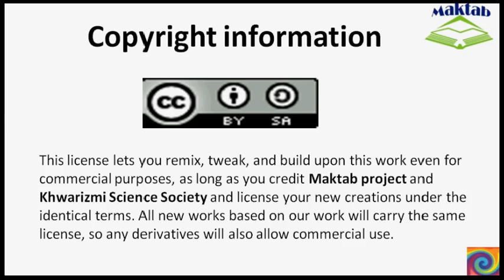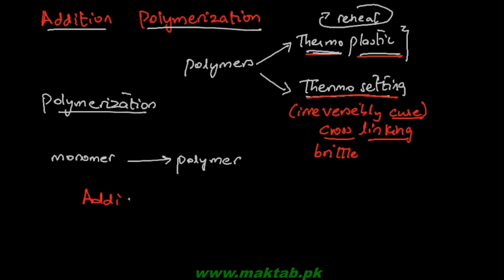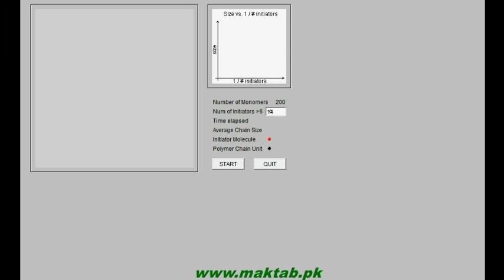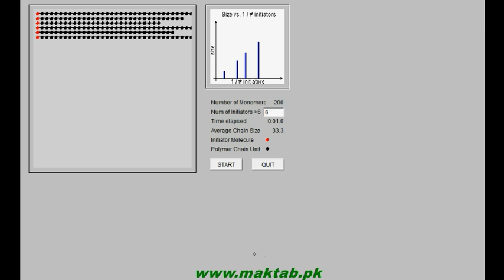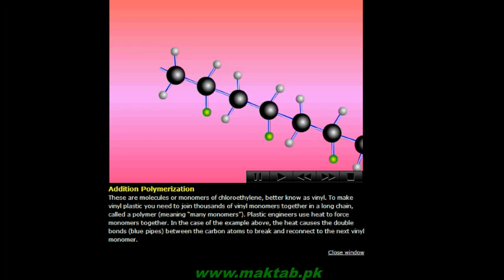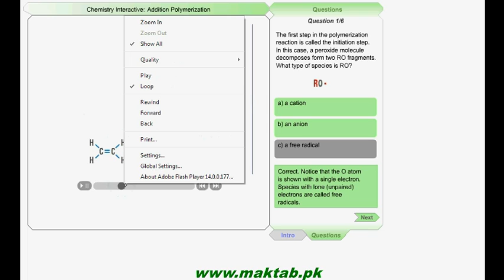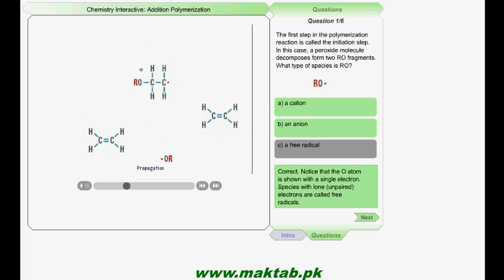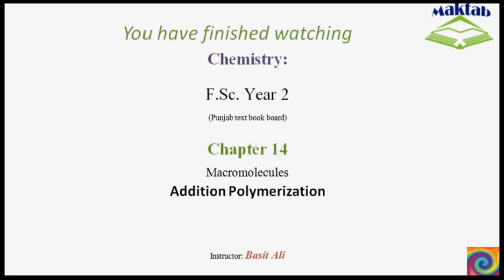FSc Chemistry Book2, CH 14, LEC 4: Addition Polymerization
This video lecture from Macromolecules  (F.Sc. second year Chemistry) covers addition polymerization which takes place in three steps, initiation, propagation and termination. Free radicals are formed in the initiation step which initiates a chain reaction called propagation until terminated by another free radical or chain. Most alkenes (compounds with double bonds) polymerize in this manner. Find more e-learning material and educational video lectures in Urdu at maktab.pk. These videos are free to use for promotional and commercial purpose by keeping the credits to Maktab.